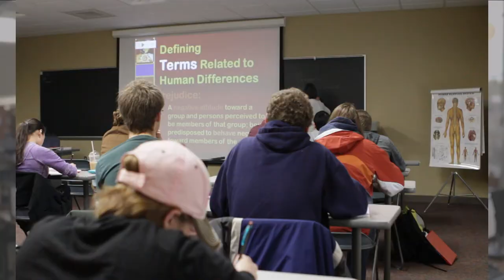OER Success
Open Educational Resources at Bay College